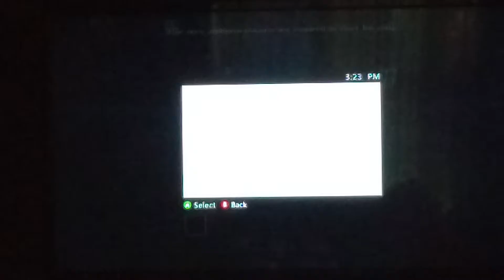Battle Mode! (Minecraft Update)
The Minecraft Xbox Battle Mode update is here! 😂